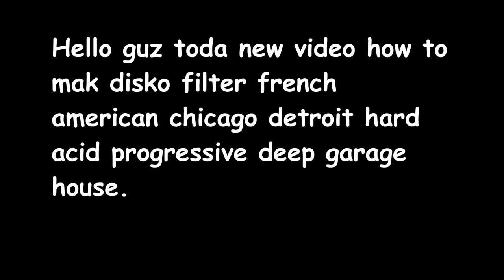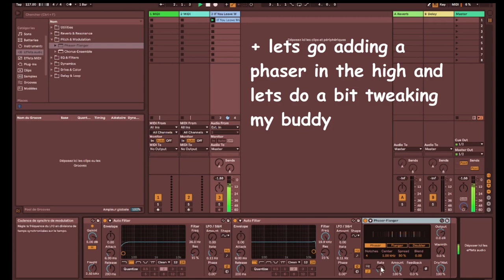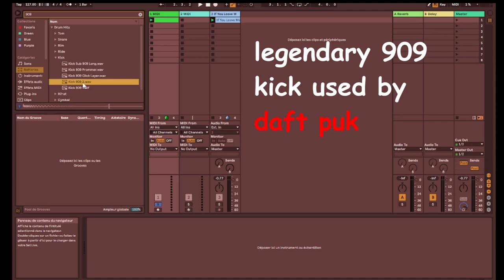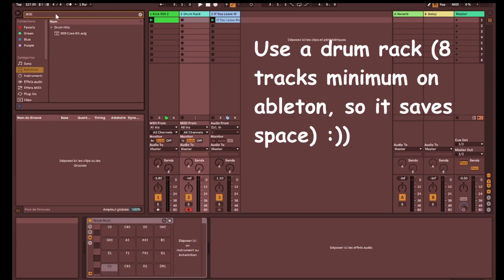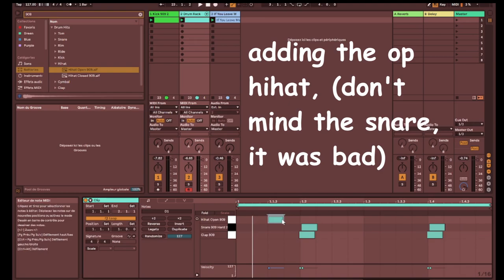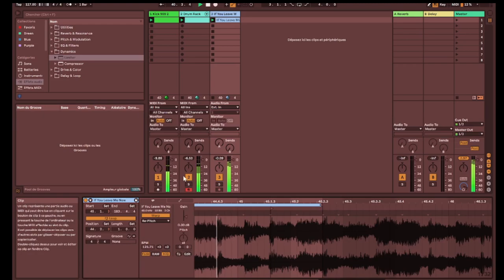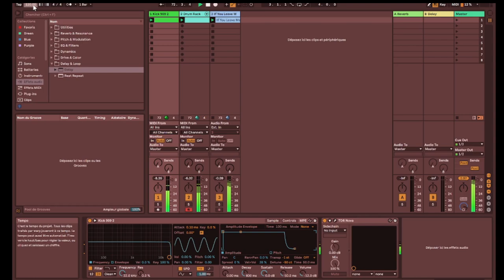french house wav tutorial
Here a basik tutorial how to make french house with ableton live 11 lite.